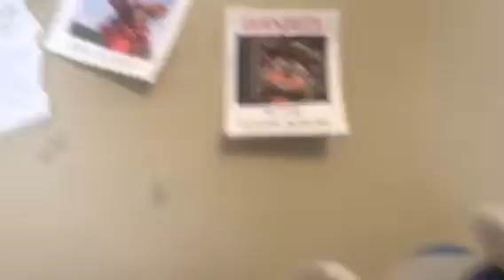Hey, Krazy Krok!! (Alexander’s Treasures) I have the mice!!!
I’ve had these mice ever since I was little!